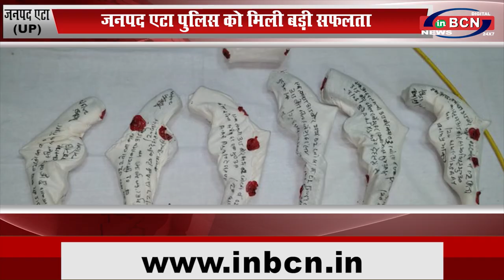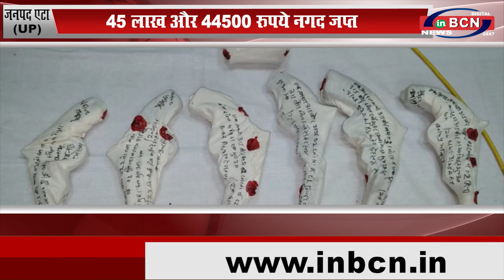(UP) जनपद एटा पुलिस को मिली बड़ी सफलता...INBCN News